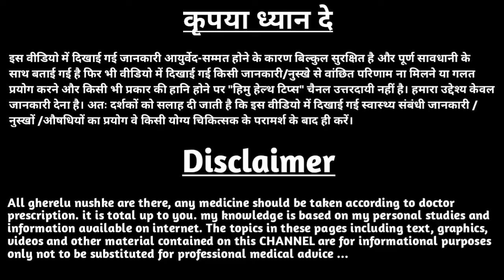दिमाग और पेट दोनों की सेहत को सुधारने के डबल डोज हैं ये 4 सुपरफूड्स | dimag ke liye healthy food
dimag ke liye healthy food, dimag ke liye food, dimag ke liye best food, dimag ke liye diet, dimag ke liye kya khaye,
pet ke liye healthy khana, pet ke liye best food,
बंसलोचन खाने के फायदे, जरदालू खाने के फायदे, सम्फ खाने के फायदे, pilsit khane se kya hota hai,
@YourHealth  @Health&BeautyTips-GhareluNuskhe
@HealthTipsforYou  @DiscoveryHome&Health